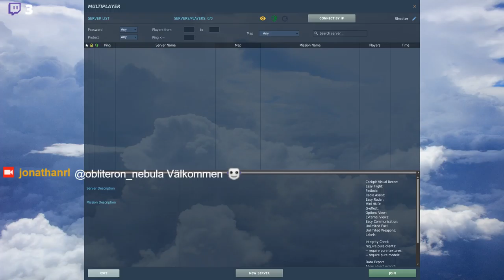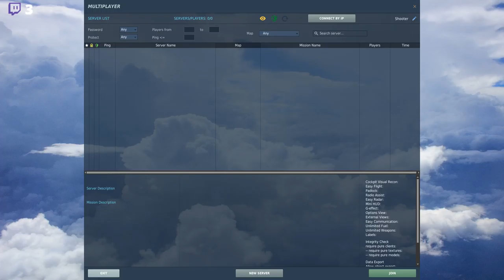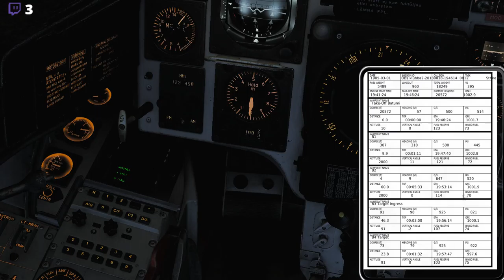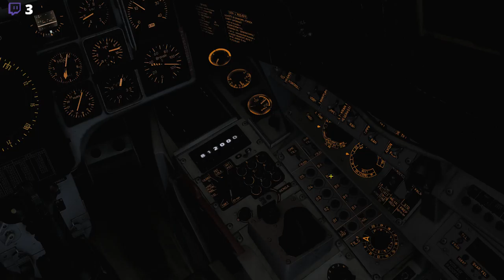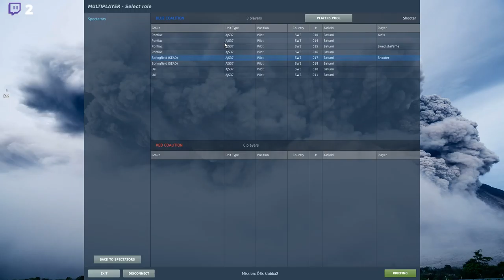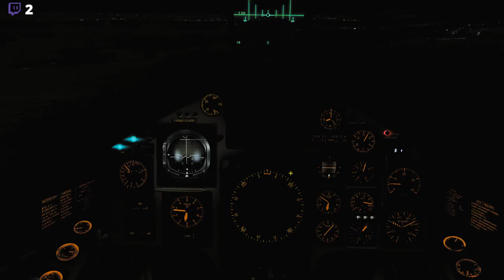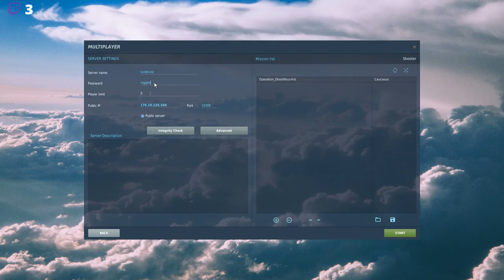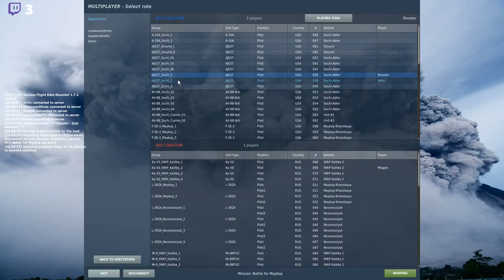DCS Multiplayer: Utan Spaning, Ingen Aning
Vi prövar ett av AirFix hembyggda uppdrag i två - snart tre - delar och försöker oss på att träffa målet under allt värre omständigheter.